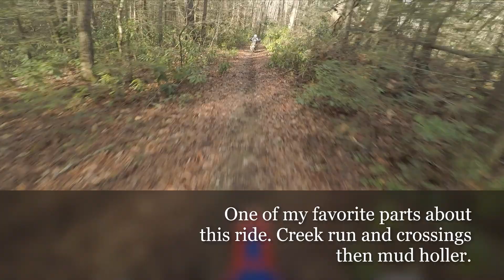2023 Beta 430 Race Edition 1st ride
Doing a fun dual sport ride to break in the new bike. Thing was absolutely amazing and perfect power to ride all day.